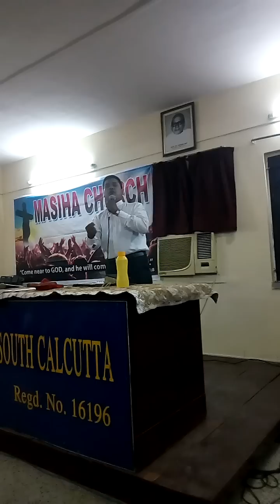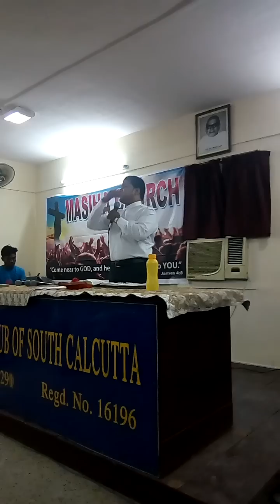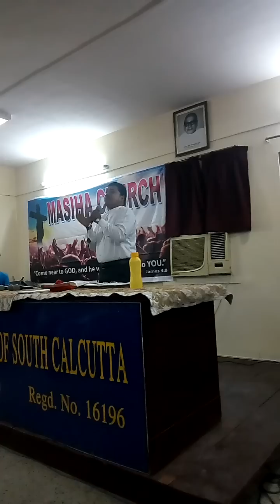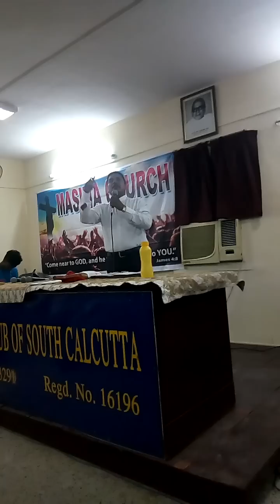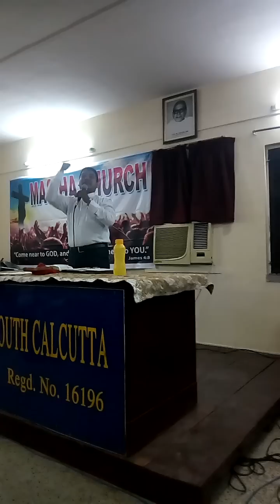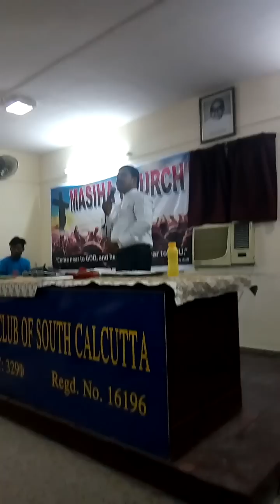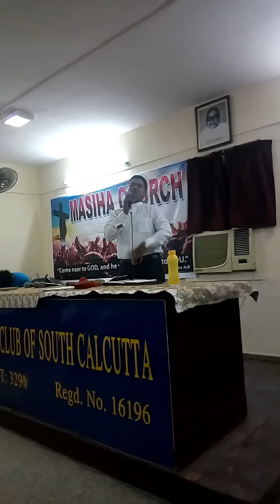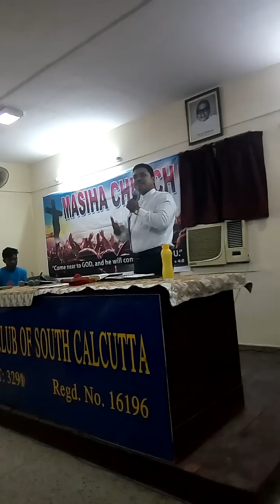The meanigs of JAMES 4:8.Biblical.ঈশ্বরের নিকটবর্তী হও তাহাতে তিনিও তোমাদের নিকটবর্তী হইবেন।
BARUIPUR CHRIST AMBASSADOR MINISTRIES.Pastor Pankaj Bhuinya